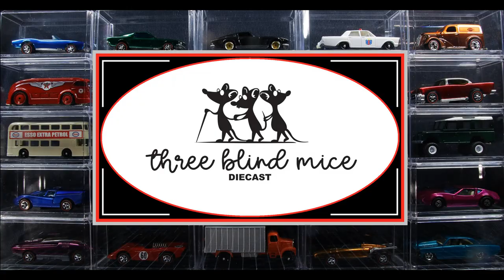Matchbox 35B Snow-Trac - Restoration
The Three Blind Mice Picked an oldie but goodie so I tried to do it old and good.

I did so much with so little for so long that I can now do anything with nothing . . .

Intro – Wood by Dan Henig

Video – Riding the Storm Out by REO Speedwagon©

Reveal –  Lose Yourself by Drew Banga